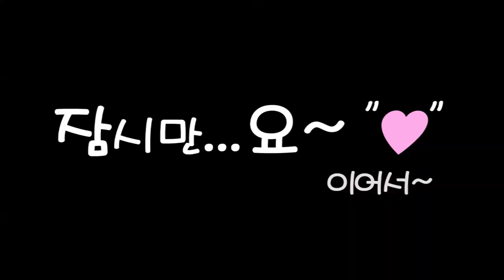이하은, 헤어팩 추천, 후회하기전 꼭! 봐야할 이야기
헤어코스토리 헤어팩 진실 담은 리얼 사용 후기